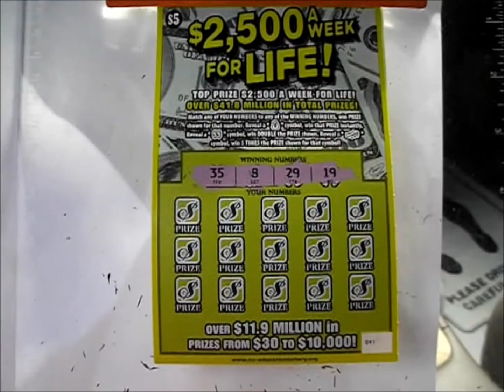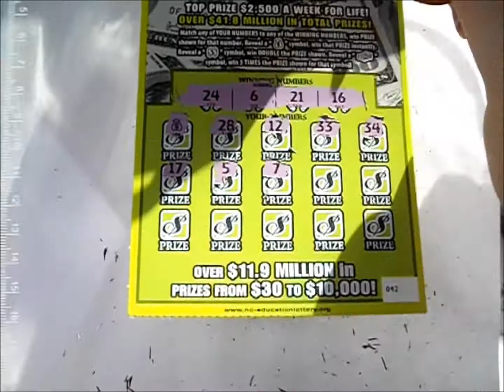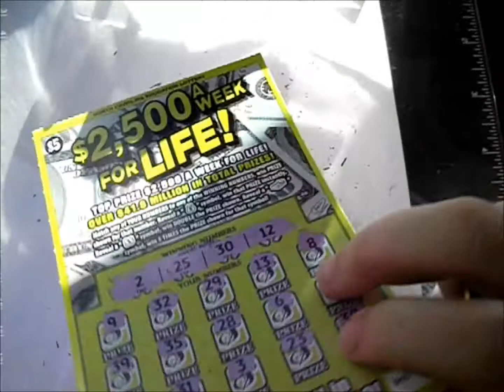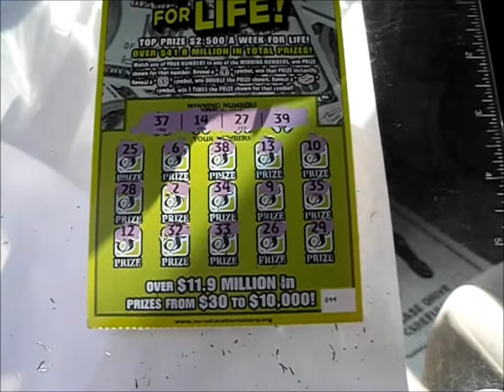Episode 640 - NC $2,500 a Week for Life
$5 NC $2,500 a Week for Life